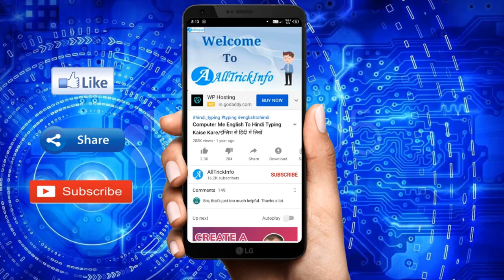Cheapest Mobile Stand | Sabse Sasta Mobile Stand | 200 rupay ka tripod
Hello dosto aj is video me sabse saste mobile stand ke bare me bataya gaya gaya hai karte hain iske bare me bare me bata raha hu to bane rahe ap is video ke end tak uske bad ap bh yeh jarur kar payenge.

view this full video and know about cheapest mobile stand